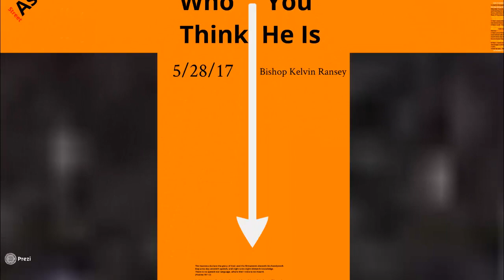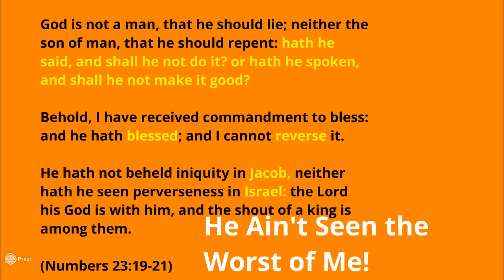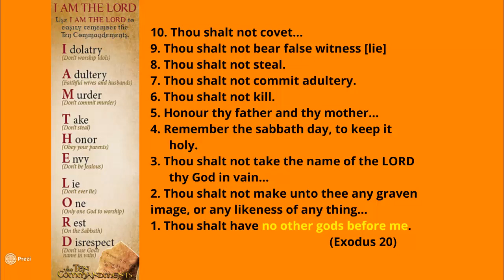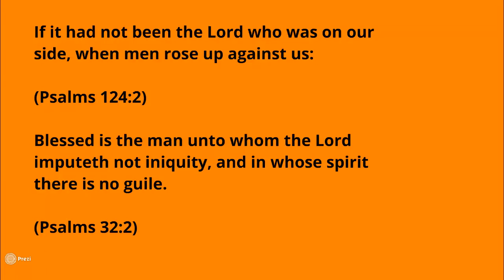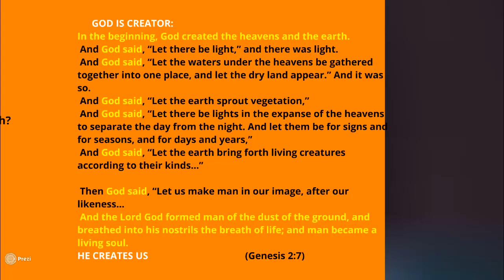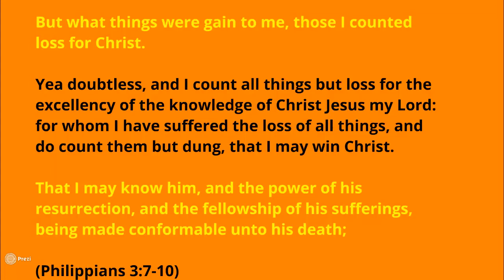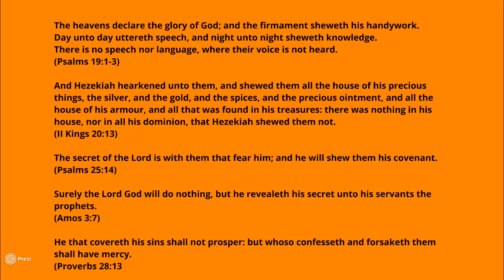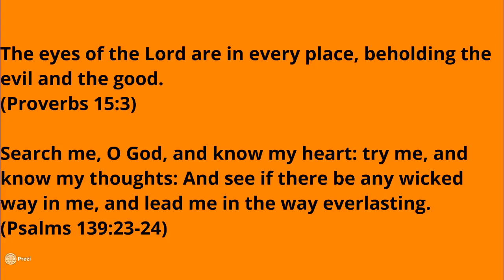God Is Not Who You Think He Is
Sermon by Bishop Kelvin Ransey